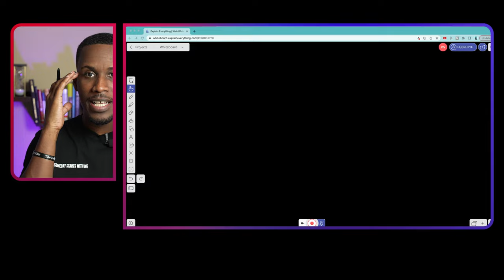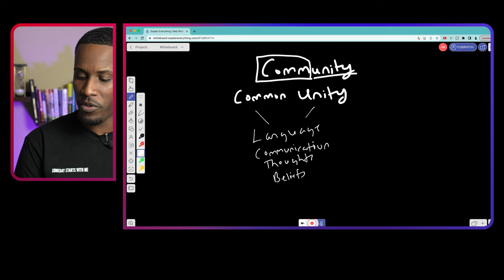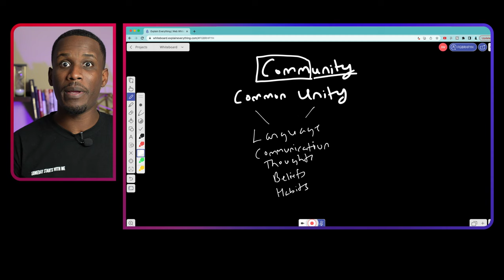How To Unlock Your Potential Through Community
Why is community such a key element to success, and how can you learn how to leverage this advantage in your life?

I answer this and more on today's episode of The Mentality of Success. If you want to accelerate your success, don't miss this episode.

🔍 Timestamps
0:00-0:27 Intro
0:27-2:29 Stop struggling alone
2:29-3:54 The 3 greatest currencies in life: time, knowledge, network (community)
3:54-5:40 The power of community
5:40- 13:58 What is a community?
13:58-18:00 How to choose the right community for you
18:00-19:05 Outro

Order The Mentality of Success framework and unlock your potential so you can activate your dreams!

Joshua Washington
Success Is Your Destiny!